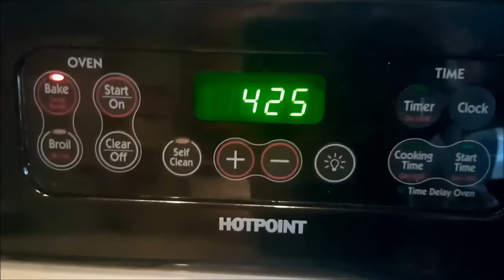How to make The Best Low Carb Pizza Crust - No Cauliflower involved - FatHead!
If you want another delicious low carb pizza crust recipe, try the “fat head pizza crust.” It’s very popular and has been a life saver for low carbers everywhere! I’ve made cloud-bread base for pizza before, and while it’s delicious the “crust” doesn’t hold up much, and is very soft.
Fat-head pizza crust holds up like a crispy regular thin pizza crust and definitely doesn’t taste low carb-y. Recipe and instructions
Macros:
If you cut pizza into 4 slices, the nutritional value per slice (crust only) Calories 295.2
Saturated Fat 8.5 g
Polyunsaturated Fat 0.4 g
Monounsaturated Fat 1.4 g
Cholesterol 88.4 mg
Total Carbohydrate 6.5 g
Dietary Fiber 2.3 g
Sugars 1.1 g
This is not including the toppings – whatever you decide to put on top (vegetables or meat) will be extra. I hope this helps. Did you get similar numbers?